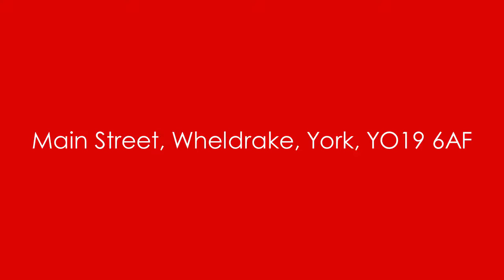FOR SALE at £239,950 - Main Street, Wheldrake, York, YO19 6AF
This stunning and beautifully presented three bedroom cottage is situated on the popular residential village of Wheldrake. The property boasts parking to the rear with a long garden laid to lawn, light and modern decor throughout and a four piece bathroom suite. There is gas central heating and double glazing throughout. There are local amenities and a public house just a short walk away and easy access back to the A19 and A64 link roads.